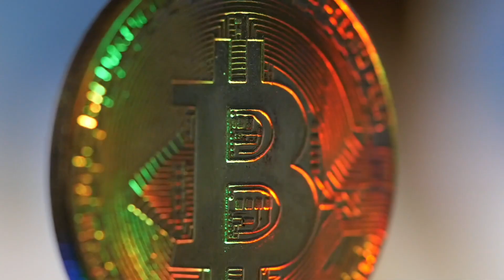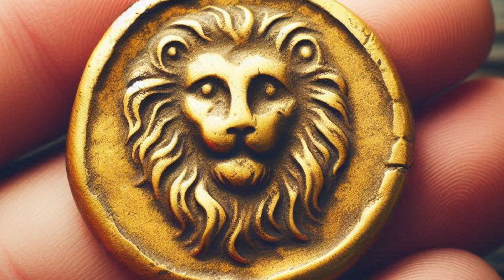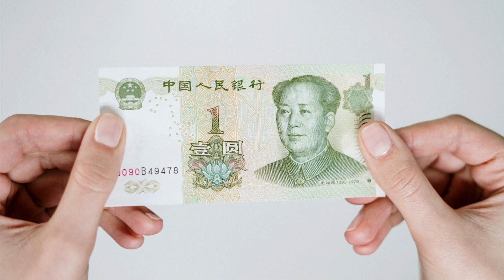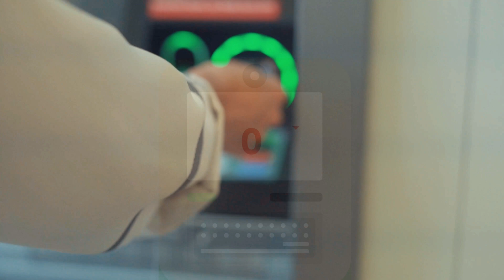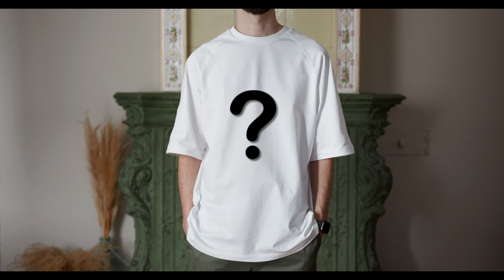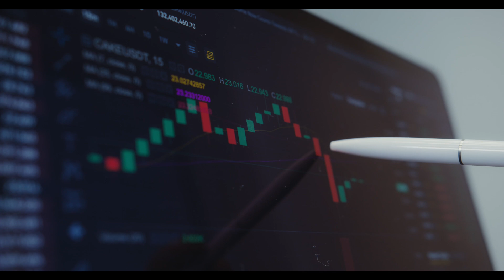The Epic Evolution: Money's Wild Ride from Barter to Bitcoin!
People have transitioned from trading goods directly to using complex digital currencies like Bitcoin. It’s a journey that spans thousands of years, showcasing innovation, economic principles, and the very nature of value itself. You won’t want to miss this wild ride!